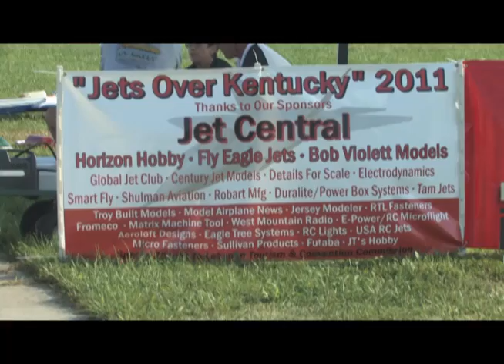Jets Over Kentucky 2011 Tape 8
This is a video of Jets Over Kentucky 2011.